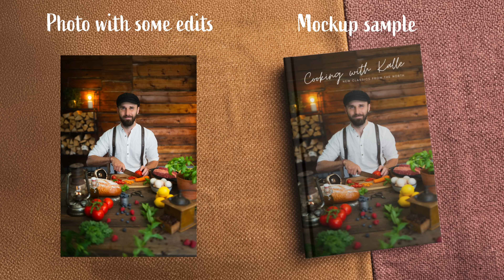A New Chapter for Us… and Our Cabin!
These are hands down our favorite pieces of clothing! Crafted from 100% wool, knitted, woven, and sewn by hand right here in Sweden.

📧 Join my Free Newsletter - Short biweekly emails on simple living, creativity and self-development